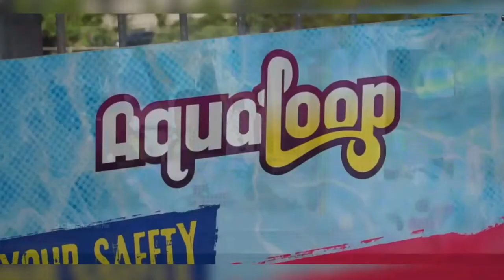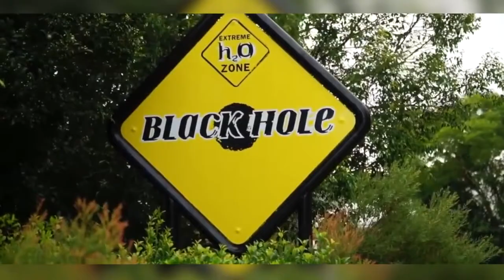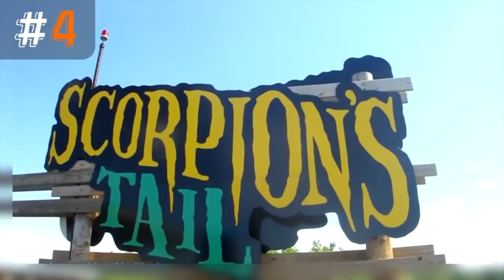Top Crazy water park slopes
Incredible jumps in the water park that will leave no one unattended